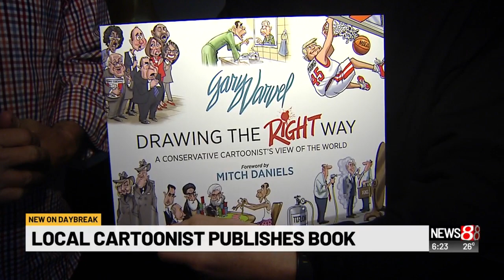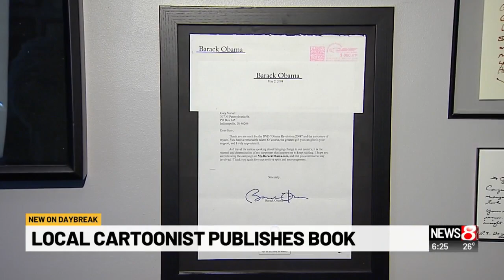Dick Wolfsie chats with editorial cartoonist Gary Varvel - Part 1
Dick Wolfsie | News 8 Daybreak 6